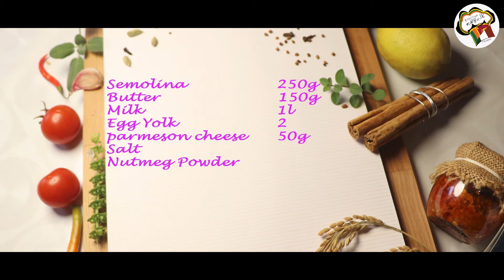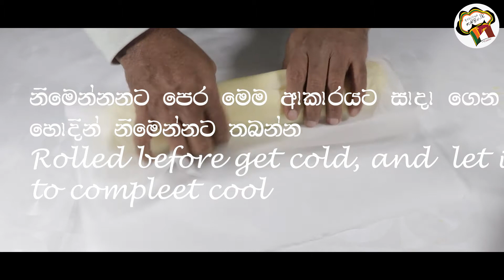How to make Gnocchi Romana#ඇතිලිය#Sinhala English Recipe